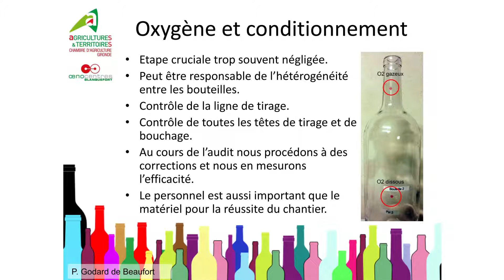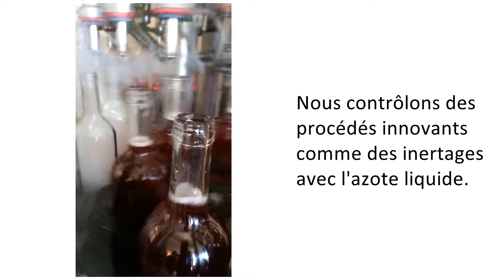Audit oxygène - conseil œnologique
Construire avec vous votre réussite

La Chambre d'Agriculture de la Gironde agit au quotidien pour représenter et défendre les agriculteurs, améliorer la performance de leurs exploitations, les accompagner dans l'évolution de leurs pratiques. La Chambre d'Agriculture apporte également son expertise aux collectivités.